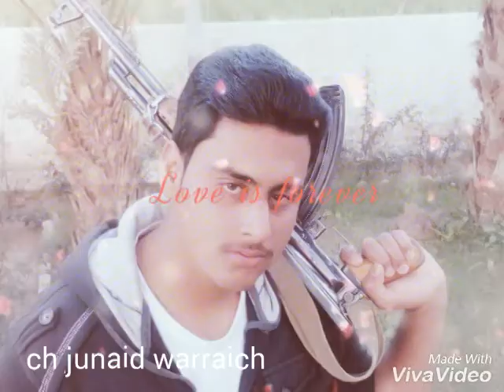Zamindar college gujrat friends